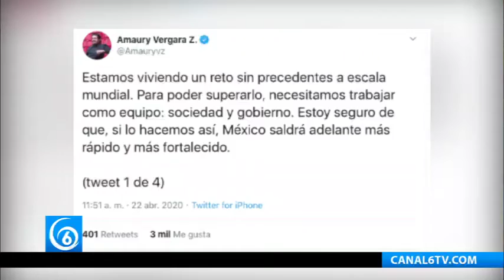Instalaciones del Club Chivas serán hospital provisional contra Coronavirus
Deportes | Instalaciones del Club Chivas serán hospital provisional contra Coronavirus